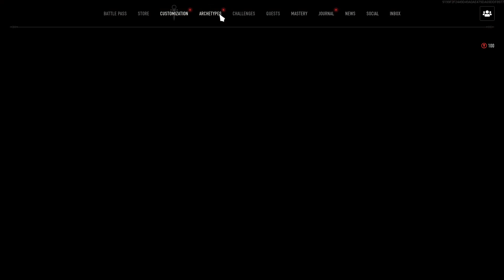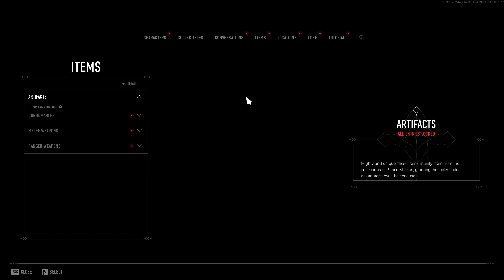Vampire: The Masquerade "Run For Your Life" - by Tiffany Young Part 2 4k meters time to do it again!